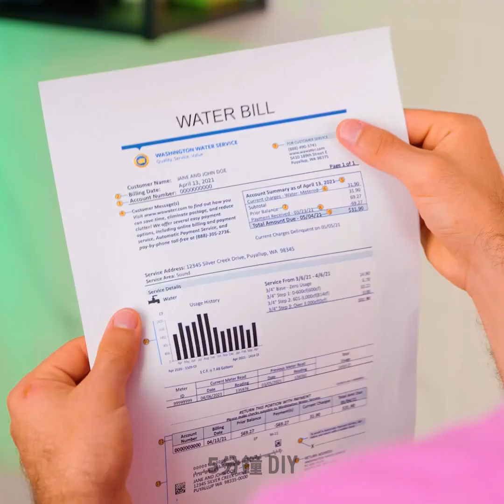清潔廁所的酷竅門 🚽 浴室竅門